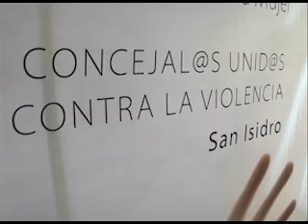Concejalas Unidas Contra la Violencia de Género - Propuestas para San Isidro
Declaraciones de Marcela Durrieu y Sebastian Galmarini
11/04/14